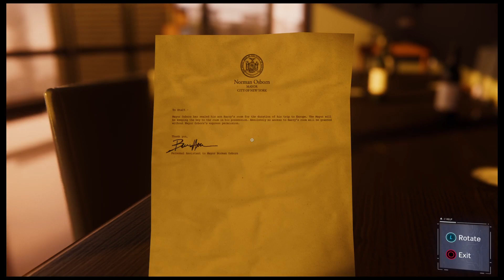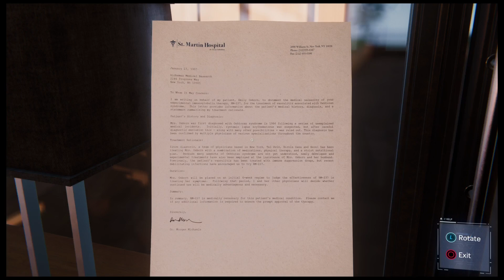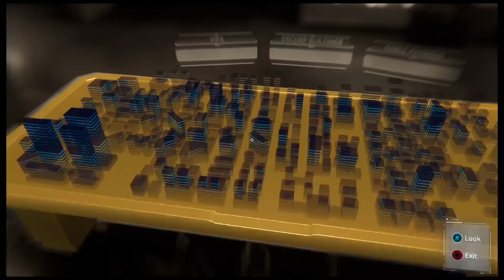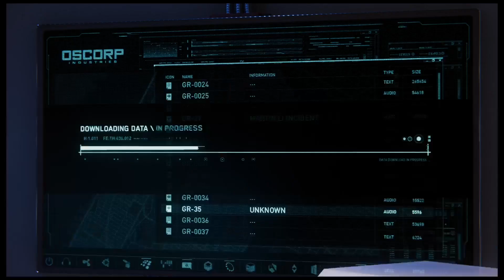Marvel's Spider man PART26 PS4PRO WALKTHROUGH GAMEPLAY - SPIDERMAN SVES MARY JANE (FULL GAME)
MARY JANE FOUND THE THING SHE WAS LOOKING FOR AND WHEN SHE NEARLY OUT OF TE SILVER CAME IN, AND MARY JANE WENT TO THE EDGE OF THE ROOF AND JUMPED. SHE GOT LUCKY THAT PETER CAME AND COUGHT HER.